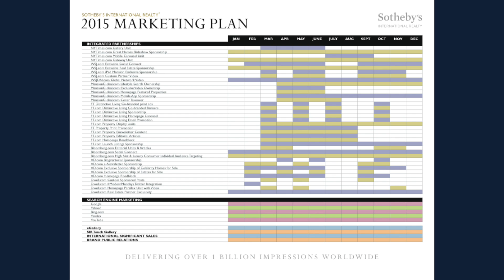Jameson Networking Event Promo